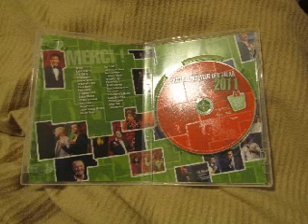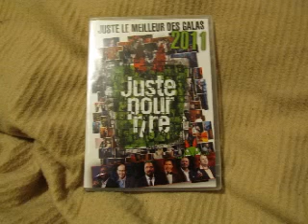Critique DVD Juste le meilleur des galas 2011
Critique DVD Juste le meilleur des galas 2011 par Lucie pour Un DVD distribué par TVA Films avec Rachid Badouri, Guy Nantel, Laurent Paquin et plusieurs autres.  Sortie en magasin le 8 novembre 2011.  Voici le synopsis

Avec un maire qui n'est au courant de rien, des placements qui jouent avec vos nerfs et un morceau d'autoroute sur votre voiture... Vous avez besoin des Meilleurs Moments des Galas Juste pour Rire 2011!